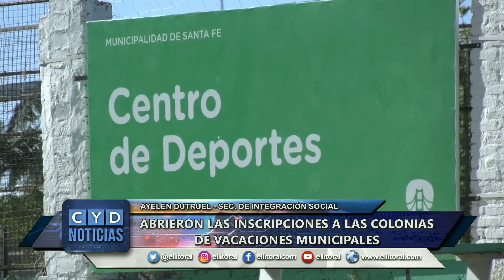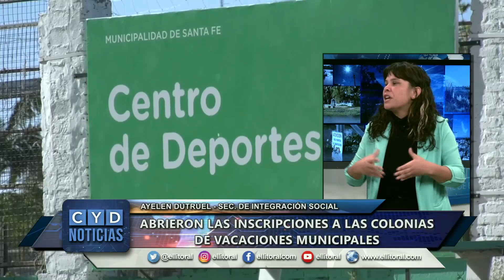ABRIERON LAS INSCRIPCIONES A LAS COLONIAS DE VACACIONES MUNICIPALES